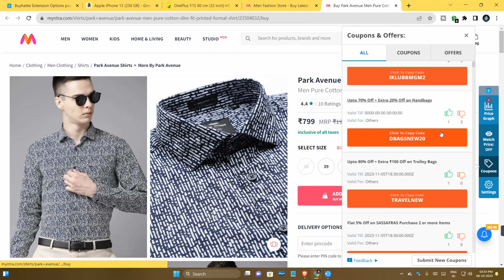🔥Premium Laptops🔥Amazon Great Indian Festival Sale 2023 Laptop Deals & Offers | Laptops Under 80000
this video is about the latest laptop offers and deals on amazon great indian festival sale 2023 and flipkart big billion day sale 2023. All the best laptops under 80000, best laptop under 80000, best laptop under 80000, best laptop under 80000 during amazon great indian festival sale in 2023 and flipkart big billion day sale 2023 are covered in this latest video.

ASUS Vivobook 16 (2023), Intel Core i9-13900H 13th Gen

HP Pavilion 15, 13th Gen Intel Core i7-1360P

Lenovo IdeaPad Flex 5 Intel Core i5-1335U

Fujitsu CH 13th Gen Intel Core i7

HP Envy x360 for Creators 12th Gen Intel Core i7-1255U

Lenovo IdeaPad Slim 5 Intel Core i5 13500H

Lenovo ThinkPad E14 Intel Core i7 12th Gen

1. Acer Aspire Lite 11th Gen i3-1115G4
2. Acer Extensa 15 AMD Ryzen 3 7320U
3. HP 255 G8 AMD Ryzen 3-3250U
4. HP Laptop 15s (8GB RAM,512GB)
5. Acer One 14 AMD Ryzen 3 3250U

If you are planning to buy a new laptop in this amazon great indian festival sale or in flipkart big billion day 2023, its a must watch video for you.

laptops offers in amazon great indian festival sale 2023
Amazon Great Indian Festival Sale 2023 laptops
Amazon Great Indian Festival Sale 2023 gaming laptop deals
Amazon Great Indian Festival Sale 2023 laptop
Best Laptop Deals in Amazon Great Indian Festival Sale 2023
Amazon Great Indian Festival Sale 2023 laptop deals
Amazon Great Indian Festival Sale 2023 laptop deals 2023
Amazon Great Indian Festival Sale 2023 laptop deals in India